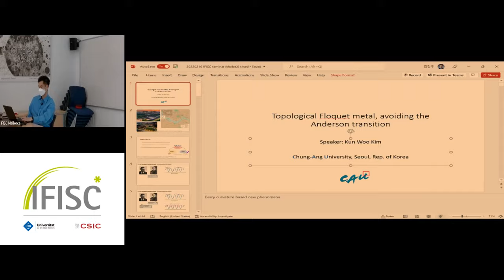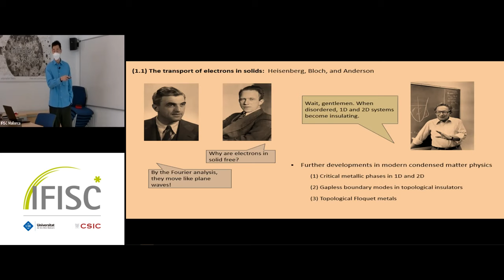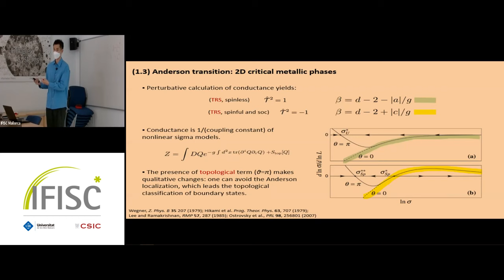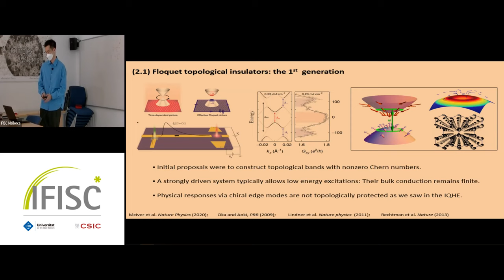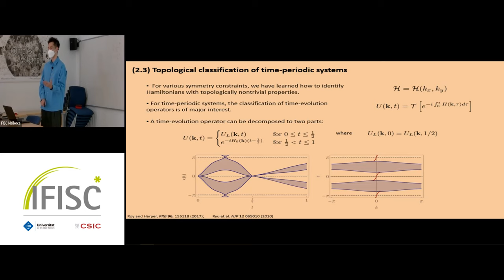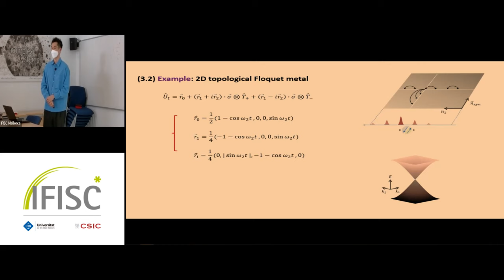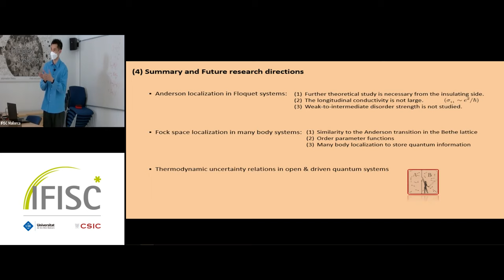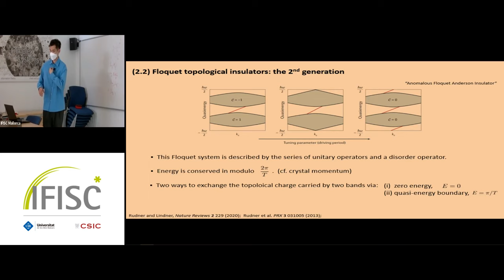Floquet topological metal, avoiding the Anderson localization